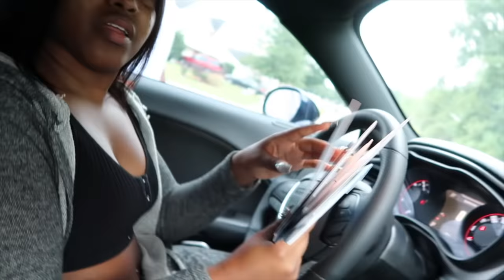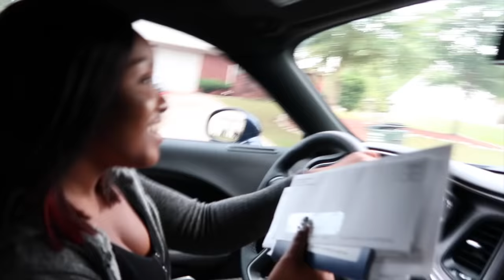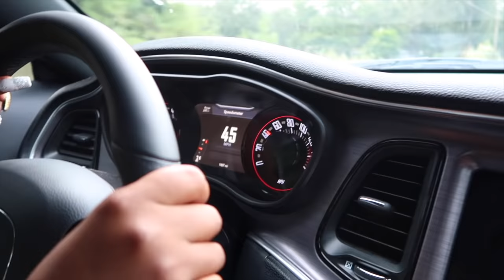TAYLOR GIRLZ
Snapchats 👇🏾👇🏾
⁃ superstartgz
⁃ tgziam

PRANKS !! :)